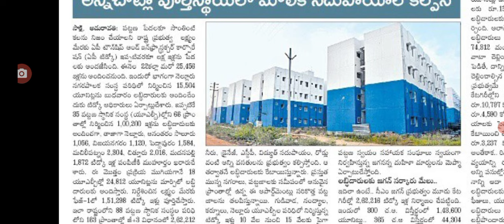ఫిబ్రవరి 25న మళ్లీ టిడ్కో ఇళ్లు పంపిని ap tiDCO houses distribution details.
hello everyone today update is AP government announced tiDCO houses distribution details.@anandsocialedu